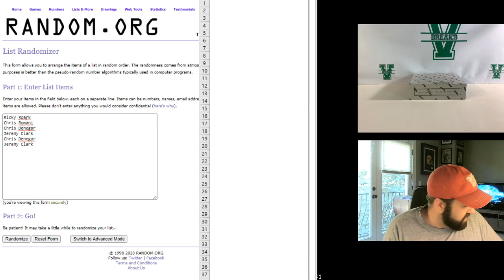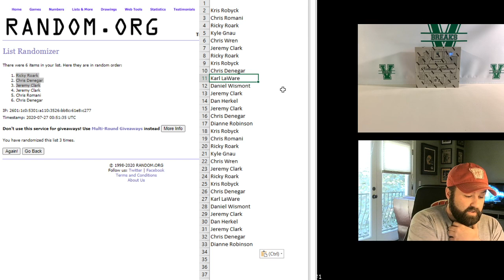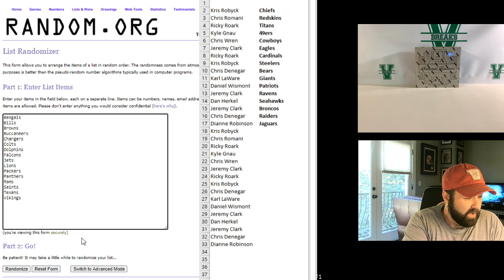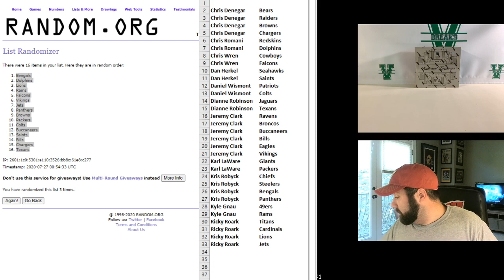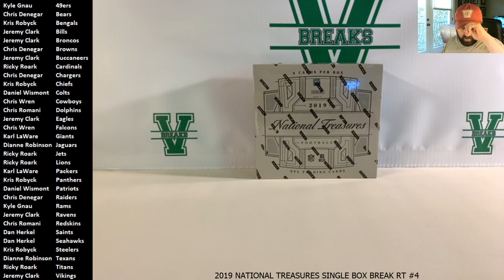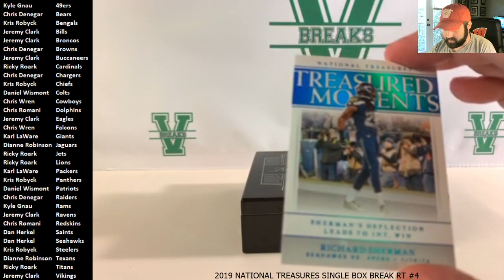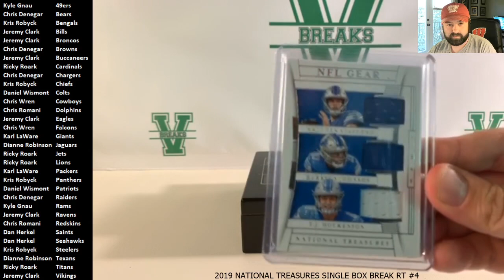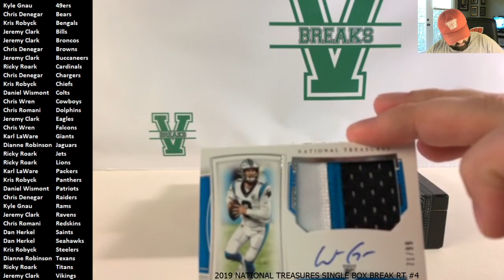2019 National Treasures Single Box RT Break #4